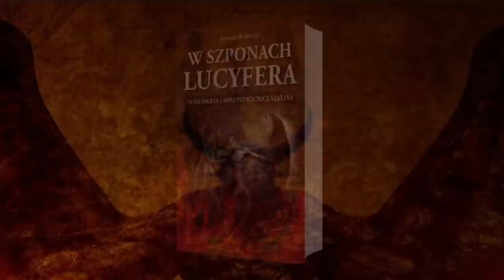KSIĄDZ PATRIOTA. PIERWSZA TAKA PARAFIA W POLSCE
📖 Książkę Grzegorza Brauna "Zakazana historia Polski. TOM I - Od Piastów do Jagiellonów" zamówisz tutaj ➡️

Wspomóżmy parafię, w której codziennie odprawiane są Msze Święte
Trydenckie!

Na obrzeżach Szczecina powstała Rzymskokatolicka Parafia pw. bł. ks. Jerzego Popiełuszki (ul. Gwarna róg Romantycznej, Osiedle nad Rudzianką). W parafii tej za zezwoleniem ordynariusza, abp. Andrzeja Dzięgi odprawiana jest codziennie Msza Święta trydencka. Na Msze Święte Trydenckie zaczęło uczęszczać wielu okolicznych mieszkańców.

Raz w miesiącu odprawiana jest Msza Święta w intencji Ojczyzny. Od 11 Grudnia 2021 do 11 sierpnia 2022 r. odprawiane będą 11-tego każdego miesiąca tzw. “Niedokończone Msze Wołyńskie”(wiele Mszy Świętych na Wołyniu nie zostało dokończonych, bo w trakcie Mszy Ukraińcy zamordowali kapłana i wiernych).

W parafii jest możliwe odprawianie Mszy Świętych trydenckich, bo tam jeszcze nie ma kościoła (nie wolno odprawiać Mszy Świętych trydenckich w kościele parafialnym), a Msze święte odprawia się w namiocie.

Gdy zostanie zbudowany kościół zostanie zbudowana też kaplica, w której będą odprawiane Msze Święte trydenckie (co zostanie odpowiednio prawnie zabezpieczone).

Parafia będzie istnieć jeśli miasto przekaże jej ziemię, na której stanie kościół. Miasto przekaże ziemię jeśli będzie w początkach 2023 r. pozwolenie na budowę kościoła. Pozwolenie zostanie wydane, gdy miastu zostanie przekazany projekt architektoniczny kościoła. Taki
projekt kosztuje 100 tys. złotych i trzeba je zebrać do końca stycznia 2023 r.

Parafia liczy tylko 2400 mieszkańców ( z tego tylko mała część to praktykujący katolicy). Na terenie parafii buduje się nowe osiedle i liczba wiernych bardzo wzrośnie, ale za rok, za dwa.

W parafii jest tylko jeden kapłan – proboszcz. To ks. Sylwester Marcula (ur. 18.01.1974, święcenia kapłańskie 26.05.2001 r.), który odprawia Mszę Święte trydenckie od 7 lat.

Jeśli nie pomożemy mu w zebraniu tych 100 tys. złotych, parafia może przestać istnieć.

A oto Apel ks. Marculi wystosowany do mieszkańców parafii:

Kochani, proszę o pomoc w rzeczy niemożliwej !!!

Potrzebujemy zebrać do stycznia 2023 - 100 tys. zł. na projekt kościoła pw. bł. ks. Jerzego Popiełuszki (...)

Ks. Jerzy Popiełuszko - nasz patron, patron ludzi pracy, Solidarności, środowisk patriotycznych i medycznych, pokrzywdzonych, niesłusznie oskarżanych, patron każdego Polaka!!!

To On będzie Wam odpłacał swoim wstawiennictwem!

Mam nadzieję, że uda się wybudować u nas (jak niektórzy mówią na Dzikim Zachodzie) kościół pod Jego wezwaniem, który z czasem stanie się miejscem kultu ks. Jerzego, a potem Sanktuarium...

Parafia pw. bł. ks. Jerzego Popiełuszki w Szczecinie.

Konto: Santander Bank O/Szczecin,

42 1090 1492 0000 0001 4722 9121

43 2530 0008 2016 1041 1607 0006

📚 KSIĄŻKI STANISŁAWA KRAJSKIEGO:
📖 "Masoneria polska 2022. Polska w kleszczach masonerii" ➡️
📖 "Masoneria polska 2021. Wielki reset" ➡️
📖 "Masoneria polska 2021. Na skraju przepaści" ➡️
📖 "Masoneria polska 2018. Wojna demonów" ➡️
📖 "Masoneria polska 2017. W centrum wydarzeń" ➡️
📖 "Masoneria polska 2017. U progu katastrofy" ➡️
📖 "Masoneria, Islam, uchodźcy - czy czeka nas wielka apokalipsa?"
📖 "Wojna masonów na Ukrainie. Reperkusje dla Polski" ➡️